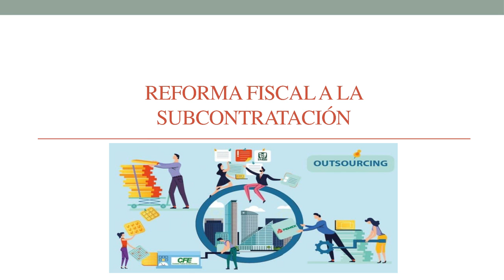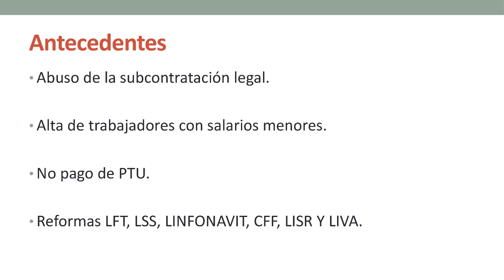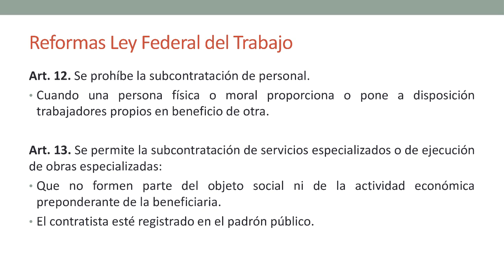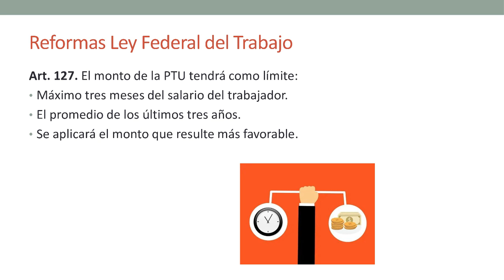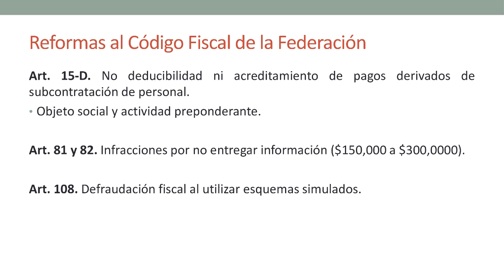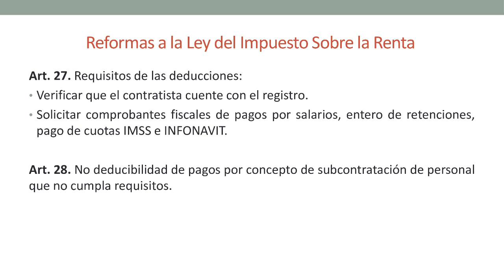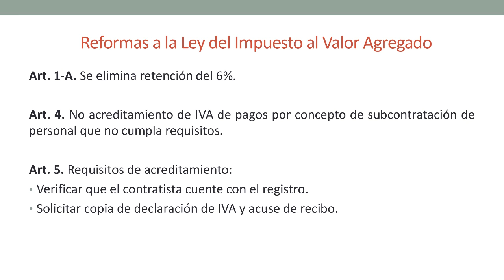Reforma FISCAL a la subcontratación 📑 |¿Desaparece el outsourcing? |Nuevo régimen de subcontratación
¿Sabes qué es la subcontratación? El Maestro Arnold Anaya Villaseñor, Miembro de la Comisión Fiscal del Colegio de Contadores Públicos de Guadalajara Jalisco A.C., nos explica la ReformaFiscal respecto a esto, el nuevo régimen con el que va a emplearse y si va a desaparecer el outsourcing.